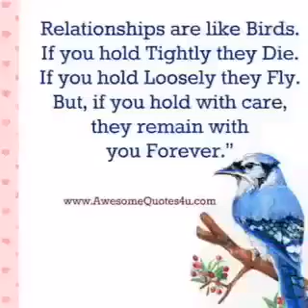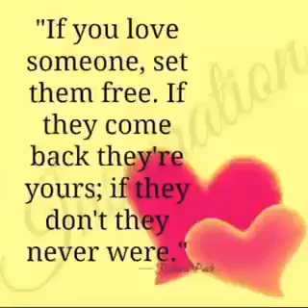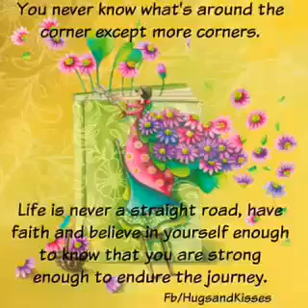Life is beautiful❤❤